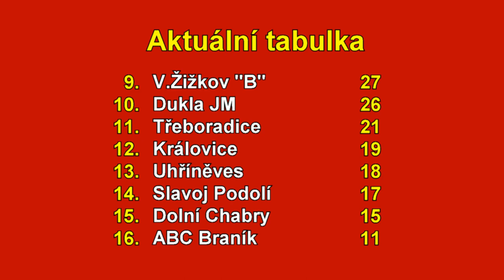Pražská teplárenská přebor mužů 2023/2024 20.kolo